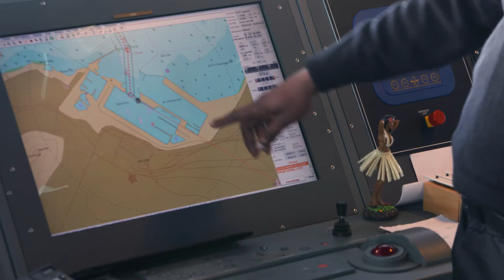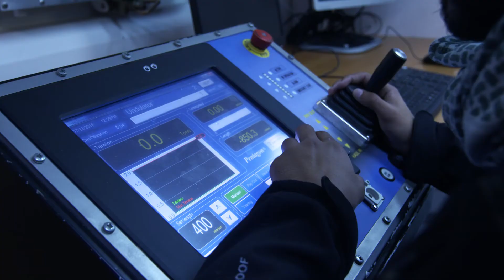NRF Winners Profile Dr Fawcett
National Research Foundation winners profile using a blueprint concept.